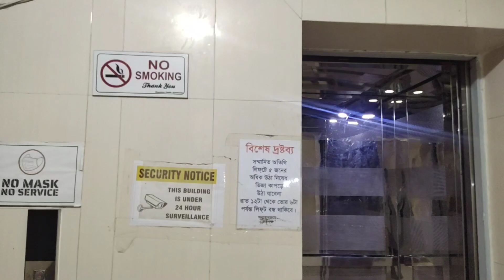Cox's Bazar Hotel Price | I show you 3Star hotel cheapest price in Cox's Bazar | Shapnaloy Studio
Sugandha beach near me in Cox's Bazar Hotel price | Shapnaloy Studio Apartments

Google Map
Ayaz hassan
Dhaka

Personal vlog
Our other Platforms